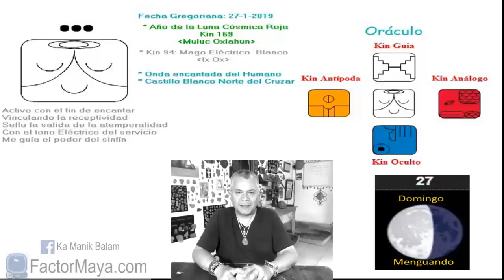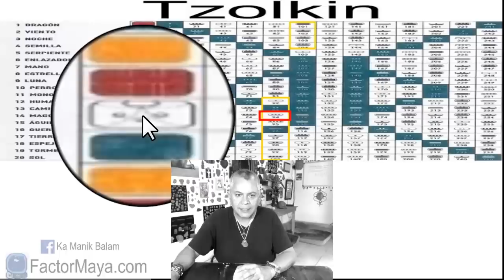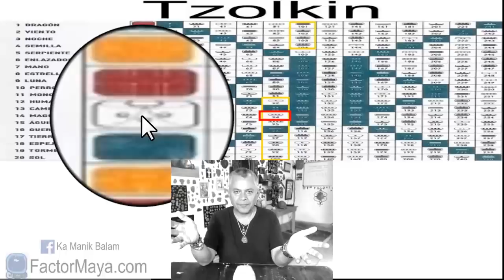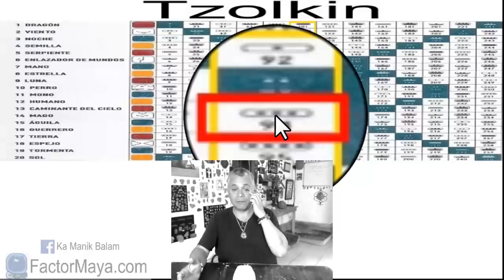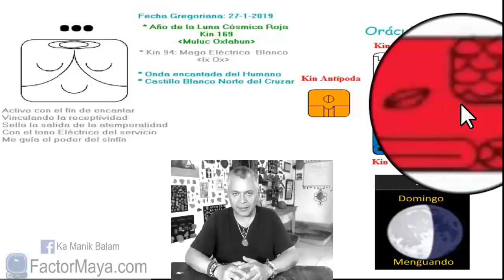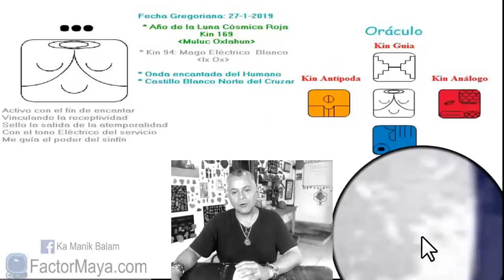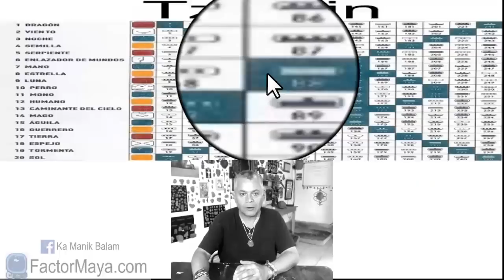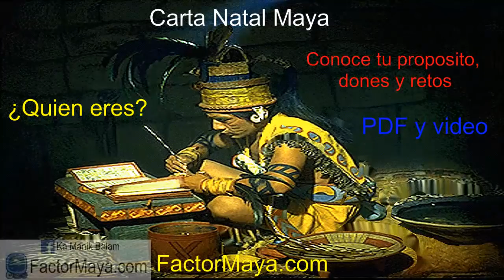Sabiduria Maya. Domingo 27 Enero 2019. Mago Electrico. “Ox Ix”. Kin 94.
“La magia de la vida la experimento cuando brindo servicio a los demás”
El único momento es el aqui y ahora. Pensar con exceso en el pasado es igual a depresión, en el futuro, preocupación. Un buen dia para ser integr@s, hacer lo que decimos que vamos a hacer. Evitar buscar reconocimiento. El mago es humilde. No hay mayor llamado que brindar servicio. Ser conscientes de las decisiones que tomamos.

Gratitud infinita!